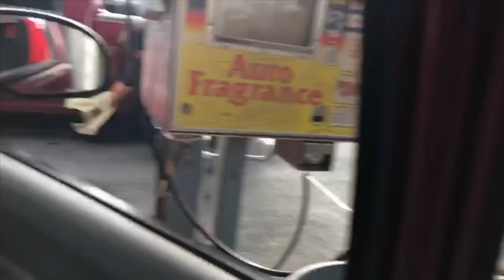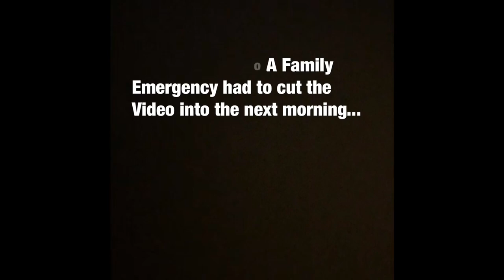Day with the boyz Vlog#03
Chill day at the car wash with the guys

Edit by jessica_htx INSTAGRAM